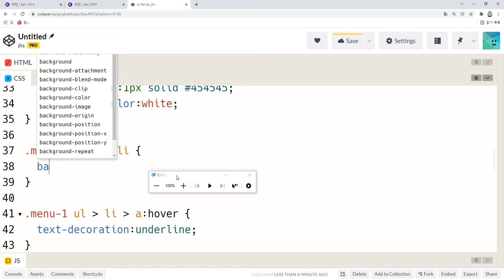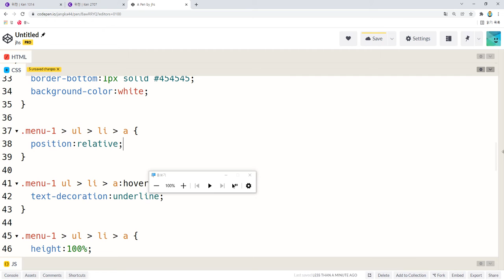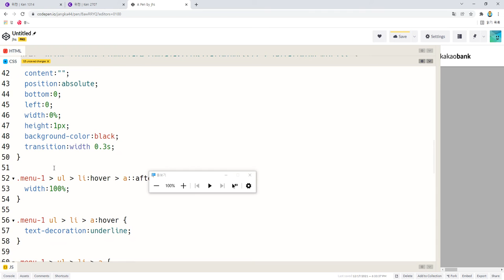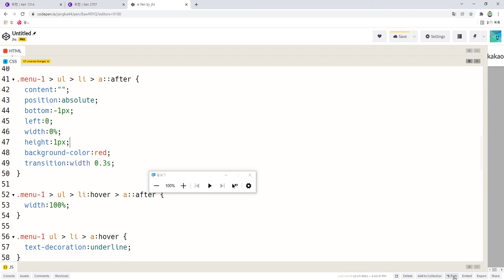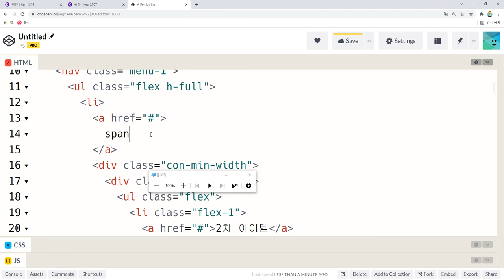21 12 17, ken 2707, HTML, CSS 실무 팁, 5강, 카카오 뱅크 상단바, 메가메뉴에 밑줄 애니메이션 적용